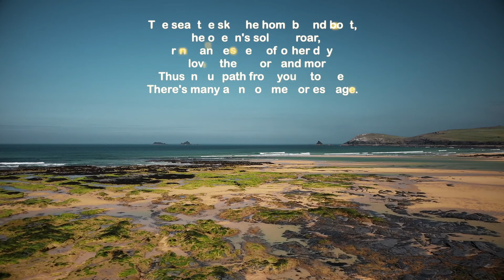A cornish Welcome North Cornwall beaches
Words that fit our edit of North Cornwall Beaches. A Cornish Welcome by J Howard Harris (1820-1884).